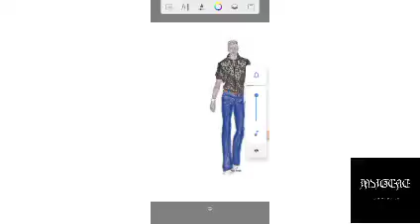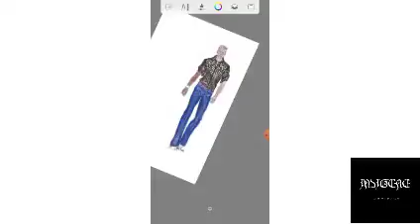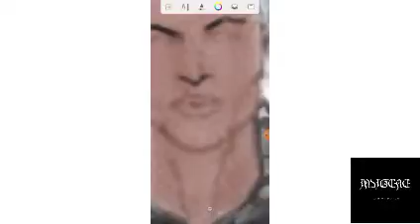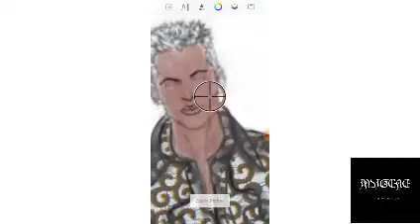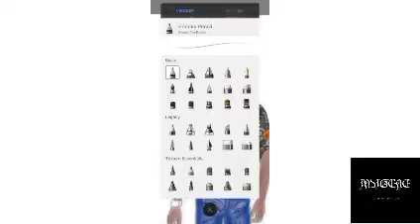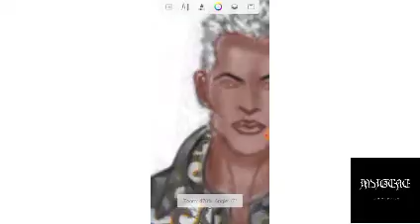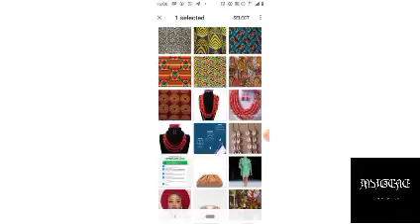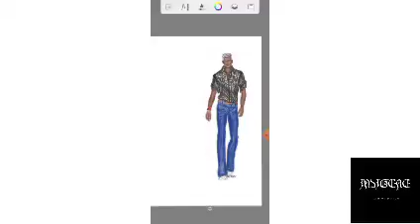Intro. to DFI Menswear Skintone & Wrist Beads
( MENSWEAR ) SKINTONE AND WRIST BEADS